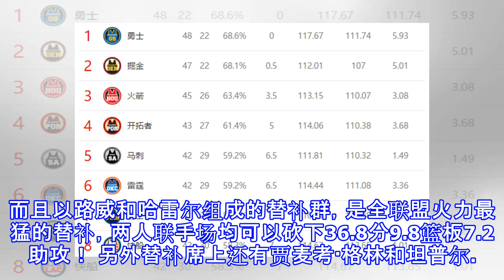原创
勇士核心点名想在季后赛首轮打这球队，以为是软柿子？那就试试吧
原标题：勇士核心点名想在季后赛首轮打这球队，以为是软柿子？那就试试吧 美国记者马克-梅迪纳爆料，勇士球队克莱汤普森表示希望在季后赛首轮碰到快船队，这样的话主客场差别就不打，勇士不用舟车劳顿，而且也认为这有利于球队拿下对手获得休息的时间！ 季后赛排位战进入最后的阶段，各支球队都还剩下10场左右的常规赛！前八就是这些球队了，只是排名还是会略有调整！只有勇士和掘金的第一第二算是比较稳的，雷霆起伏比较大可能会掉到第八的位置，那么首轮的交手会是勇士VS雷霆！ 这是不错的对局，有球星有看点！但是克莱却希望能在首回合交手快船队：我希望对手能够离湾区很近，这样看洛杉矶其实就很不错，因为你无需经历长途旅行，我们...